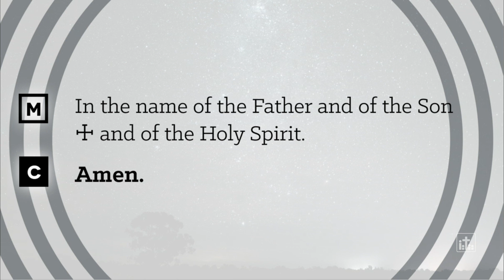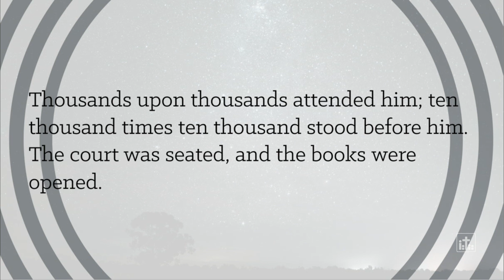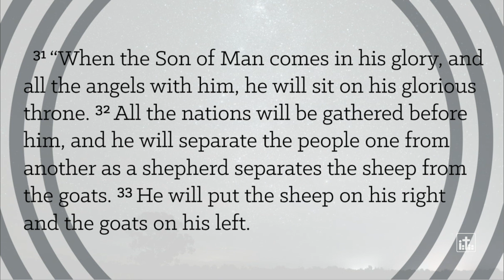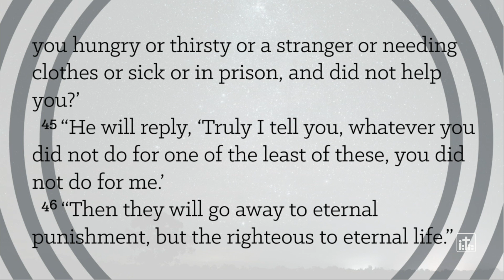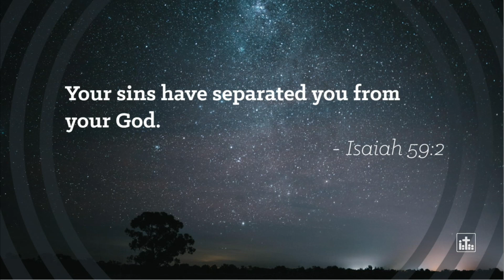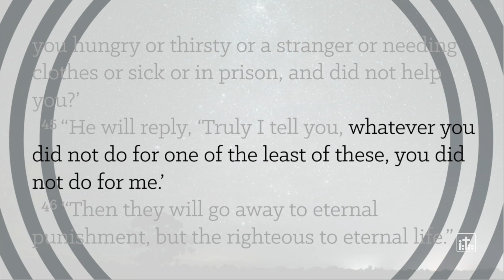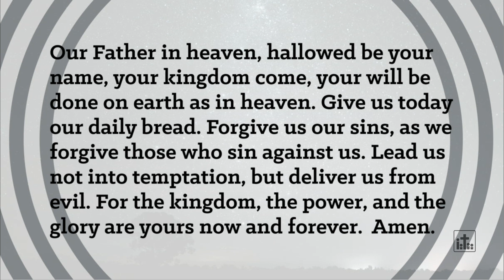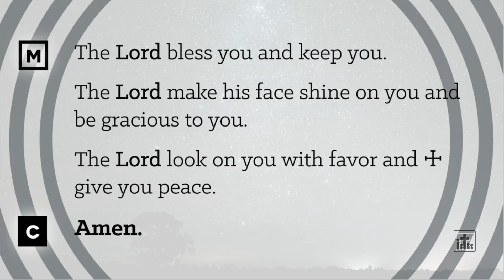Full Service - November 7, 2020, Bethany Lutheran (Lynndale Campus) Appleton, WI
Bethany Lutheran Church's Saturday Family Worship Gathering
Preacher: Pastor Pat Brown
Theme: Faithful through the End, Week 2
Text: Matthew 25:31-46